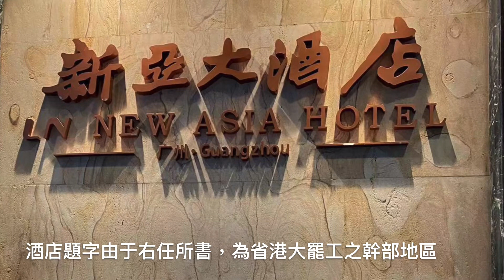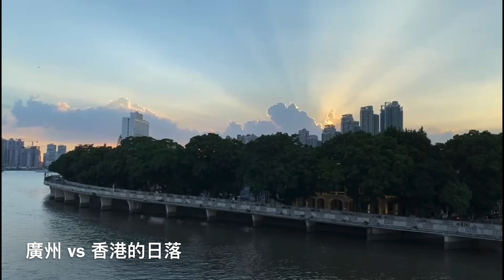【山水百景圖國內版VLog 18.0】留一天與你喘息．地異心同（上集）廣州篇｜荔灣區｜廣州人民橋｜沙面島｜曙暮暉｜新亞大酒店｜觀賞日落熱點｜07.13.2023（廣東話）广州人民桥、沙面岛、新亚大酒店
《地異心同》

上星期天空藍天白雲，沒想到我倆在同時間地異心同，一起拍下包羅萬有的日落，且會分「上、下集」播放，今集Ladies first, 會是廣州人民橋日落，之後就是下集香港海港城的日落。

「不一樣的天空，一樣咁精彩」

《壯志驕陽 vs 留一天與你喘息》

一個畫面有好多表述，既可表達你對心愛的人之情感，又可對自己肯定的驕陽壯志。就是突然記起，說起當時心情的感嘆，但亦是向前走，日落無悔的決心。

《留一天與你喘息》

今日的日落實在太美，包羅萬有：
金圈、燒天、曙暮暉。
留一天與你喘息，
恰巧跟妳異地相通，
一起看日落，
怎樣看都耐看。

平靜裡安躺 棲身一抹暖光
游入了思海 看日落天荒
悠悠一刻抬頭 星空萬象綻放
如聽到我有種嚮往

其實我只想 棲身一抹暖光
沒說出口 心聲可以釋放
曾是獨個苦惱徬徨
卻是你 留住得一天也耐看

下集：

【山水百景圖VLog 28.0留一天與你喘息．壯志驕陽（下集）】香港篇｜海港城｜維多利亞港｜地異心同｜曙暮暉｜燒紅天｜火燒天｜大景｜魚鱗雲｜天文現象｜觀賞日落熱點｜好去處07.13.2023（廣東話）

延伸影片

有關廣州人民橋日落影片：

【山水百景圖國內版VLog 13.0】日遊沙面｜沙面島｜白天鵝賓館｜荔灣區｜人民橋日落｜广州沙面岛｜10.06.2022 廣東話

【山水生活雜感VLog 06.0】香港：春暖又花開 — 黃花風鈴木｜宮粉羊蹄甲｜木棉樹｜杜鵑｜賞花去處｜繁花似錦｜屯門置樂｜賞花遊蹤｜同場加映：廣州黃花風鈴木｜洲頭咀公園｜環島路｜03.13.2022

有關海港城日落影片：

【山水生活雜感VLog 12.0】「一瞥日落，絲絲記憶。」（下集）｜海港城 ｜海運大廈｜香港好去處｜攝影好去處｜拍友聚腳點｜拍拖好去處｜都市散步｜看日落好去處 ｜醉人的日落｜超高清｜4K拍攝｜中文字幕

【山水生活雜感VLog 11.1】地異心同—日落香港 3.0 Edition 更新版｜海港城 ｜海運大廈｜廣州日落｜看日落好去處 ｜醉人日落｜恐龍展｜Anson Lo教主 VideoShow｜中文字幕

【山水生活雜感VLog 01.0】— 「秒殺！追逐！在海港城看日落。」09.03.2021 ｜海港城｜日落都市｜很喜歡去看日落的地方｜視野廣闊｜方便易達｜景色開揚 (合家歡、拍拖、散步之選）

【山水百景圖VLog 06】【我的文學散步 — 香港真係好靚！】2021/05—2021/07「我的文學散步」— 八仙嶺｜沙欄｜石澳｜大頭洲｜維多利亞港 （初級路線）

短片：

【山水生活雜感VLog Shorts 37.1】突然想起這首歌 思い出す｜壯志驕陽｜張學友｜Jacky Cheung嘆為觀止日落｜金環｜火燒雲｜曙暮暉｜海港城｜廣東歌｜伴我心高飛編織理想#shorts

【山水生活雜感VLog Shorts 37.0】突然想起這首歌 思い出す｜留一天與你喘息｜陳卓賢｜Ian Chan｜嘆為觀止日落｜金環｜火燒雲｜曙暮暉｜海港城｜廣東歌｜hellosss

小弟名為Danny Lai，自號「山水先生」、「山水天行」、「天行」予此頻道名為「山水百景圖」。素來喜歡以文字、影像等載體去表達小弟熱愛山水的情懷。且「百景」一詞，有著「人間百態」之含義，所有雜感、分析、食後感以及閱讀等涉獵心得，小弟亦想藉此頻道跟大家分享交流，敬希大家賜教為盼。

是次海外遊蹤，為小弟第十八輯作品，附以小弟遊食評拙文互相配合閱讀欣賞，如看官對「山水百景圖」有感興趣，當然可以” Like, Share and Subscribe “ 小弟的頻道，共諸同好。在此，小弟先多謝各位對此頻道之支持和鼓勵。

當然，亦因為器材有限，在現場收音及影片拍攝技巧上仍有未盡善美之處，希望大家體諒，多多包涵。看官對「山水百景圖」的意見、指正以及鞭策，均是此頻道運作之推動力。

「山水百景圖」專屬 IG:

Dannylai2046

「山水百景圖」官方博客連結:
(Official Travel Blog) Link:

ビデオVlogは次のとおりです。